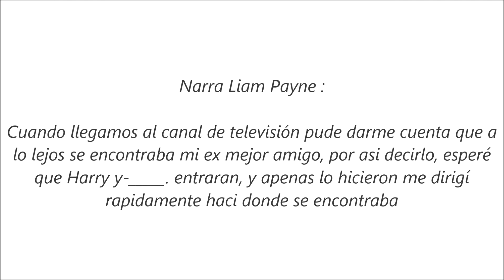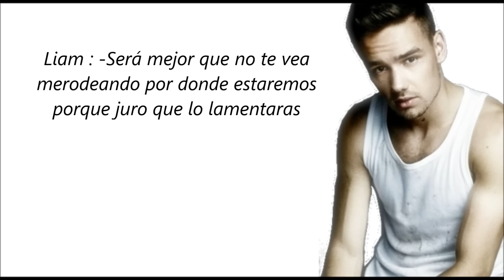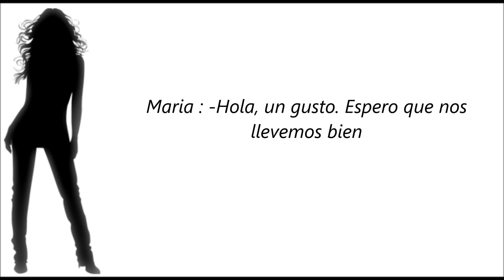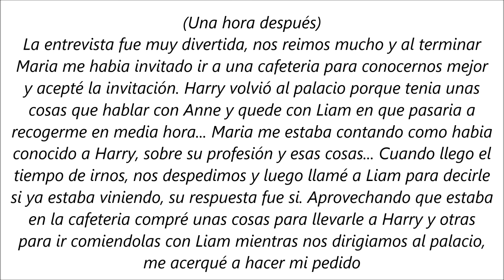El Principe Harry (Harry Styles & Tu) (Cap8)